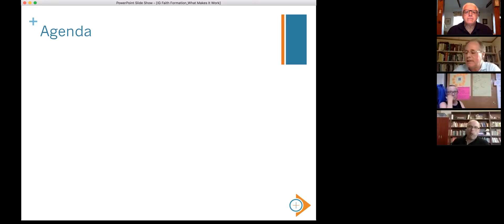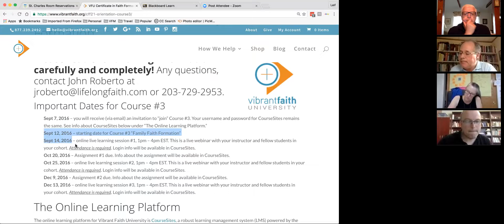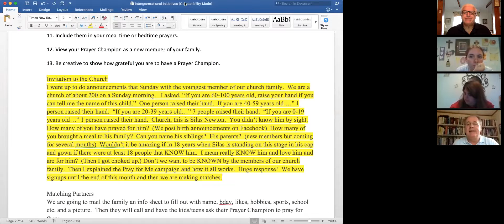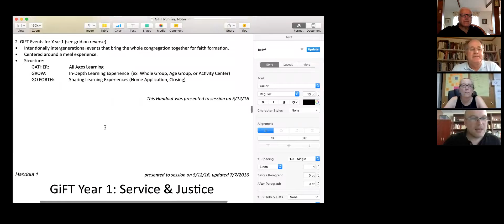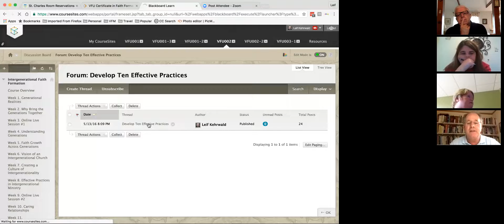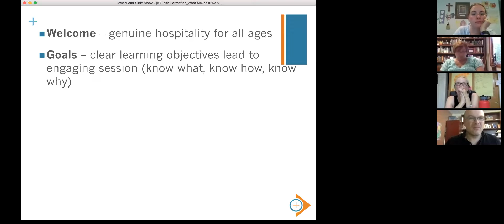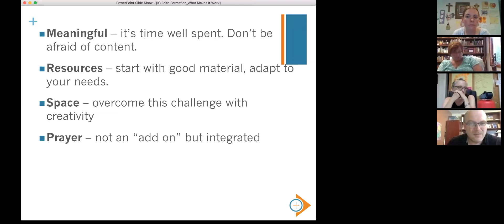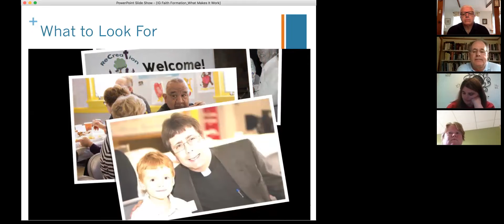Course 2 Presentation 3 (Aug 2016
Cohort 1 on Intergenerational Faith Formation